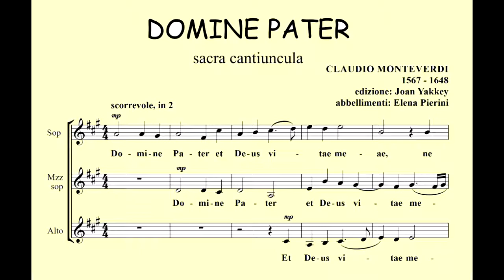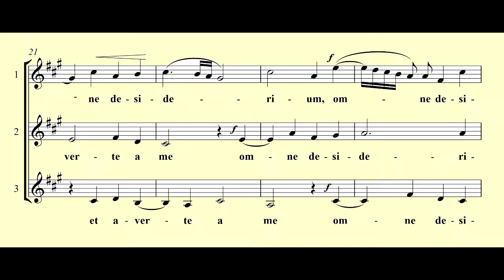Domine Pater (short sacred Latin motet) - Claudio Monteverdi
Sacra Cantiuncula interpreted by Ensemble Vocale Tempus Floridum, Florence, Italy